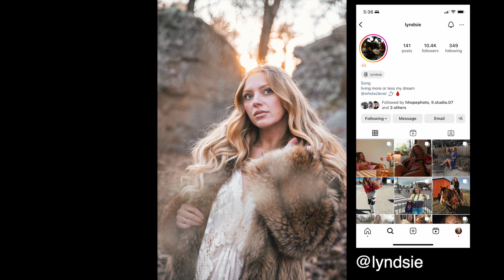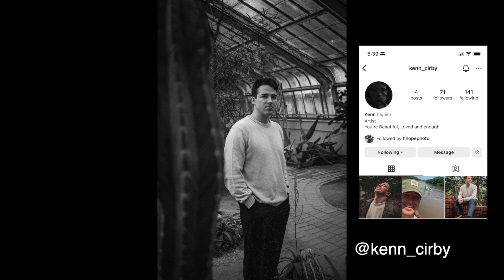My Photography: January 2024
Hey all!

In this video I'm going to do a quick overview of my favorite photos from January 2024.  I met a lot of new people in January who allowed me to capture their beautiful faces and I really wanted to share them with you.

Blake

@ blakejustblake